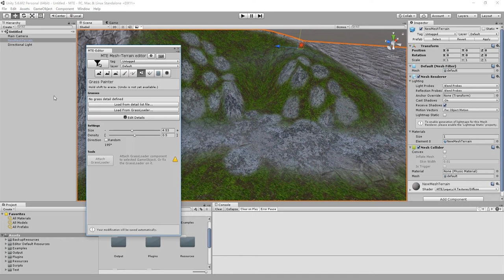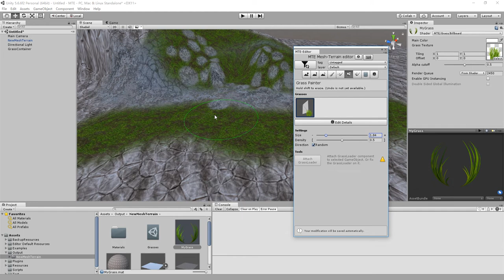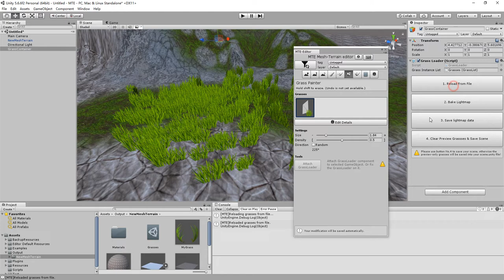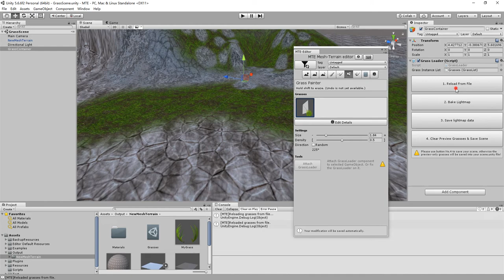How to paint grass with MeshTerrainEditor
Introduce how to paint grass with MeshTerrainEditor's grass painter.